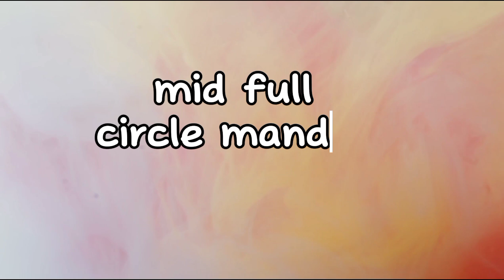mandala art meditation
mandala art is as one of the ancient art of india,china,nepal and specific to subcontinent.It is used for meditation and spiritual purposed It reduces stress and used for mental health and stability. I really like this art pattern.It gives peace and to be calm for a long time. It is also used for spirituality.It is originated in subcontinent from Sanskrit language and slowly flourished in Hinduism and further in Buddhism.art india meditation drawing new spirituality.This is really a marvellous and wonderful art.I completed this in several hours.Plz appriciate my art and effort by permoting my work and channel.Plz like,share,subscribe and comment me for further more videos.I am a art lover and passionate for art and nature.